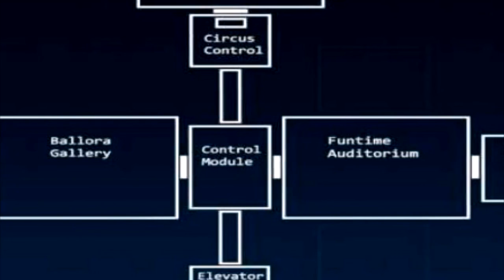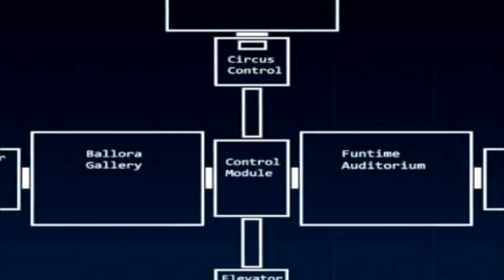Fecha del juego Y La Teoria Del Mapa De FNAF Sister Location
Ahora te muestro Fecha del juego Y La Teoria Del Mapa De FNAF Sister Location.

Mensajes Subliminales.